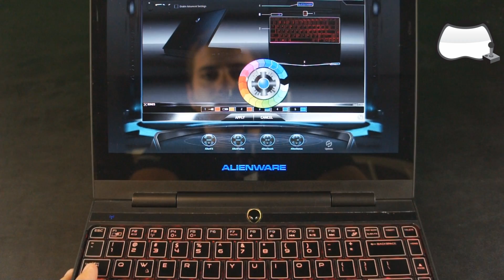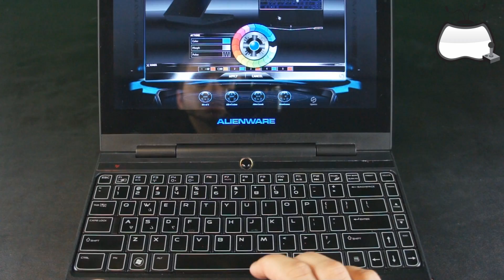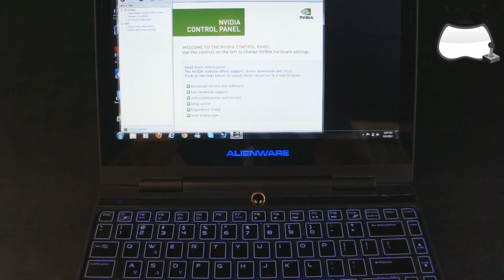Alienware m11x - Review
Gostei MUITO do Alienware! Um laptop rapido, bonito, e com certeza feito para gamers!